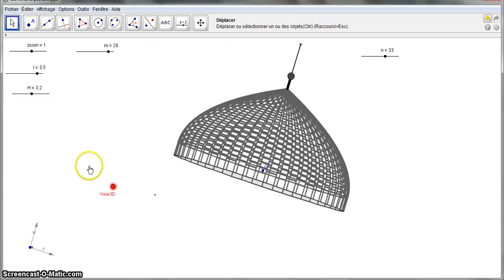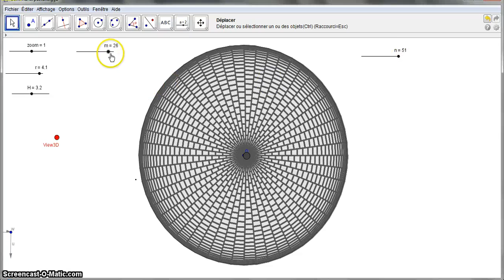A 3D tiled dome